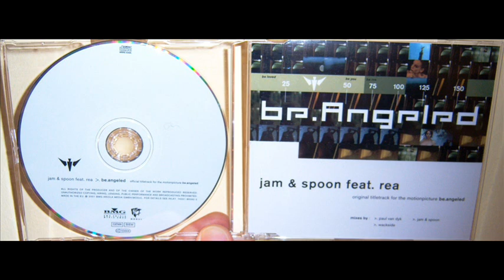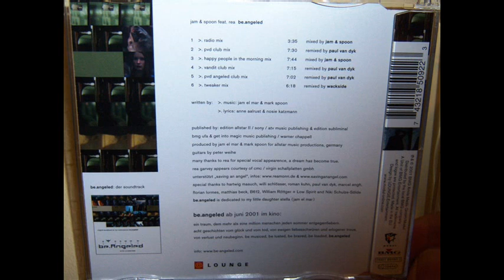Jam & Spoon Featuring Rea - Be angeled (2001 Tweaker mix)